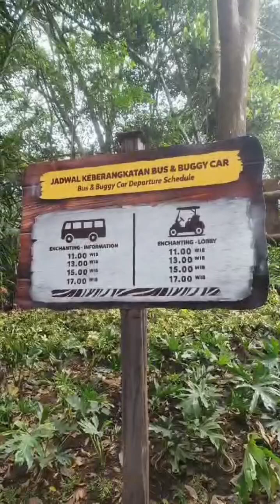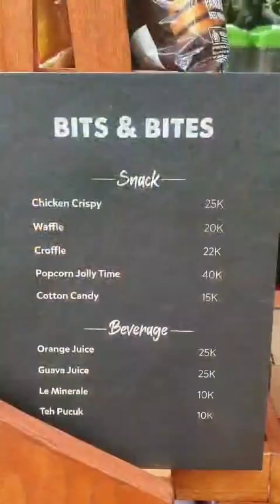Vlog Taman safari Prigen Ada wahana baru ni aku